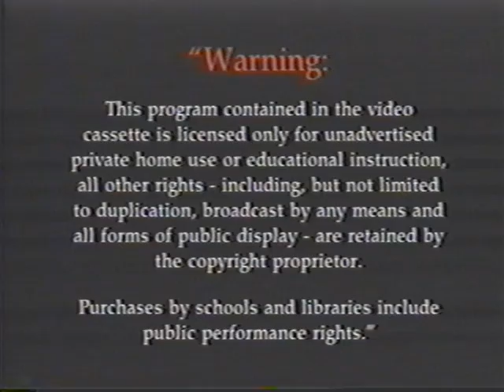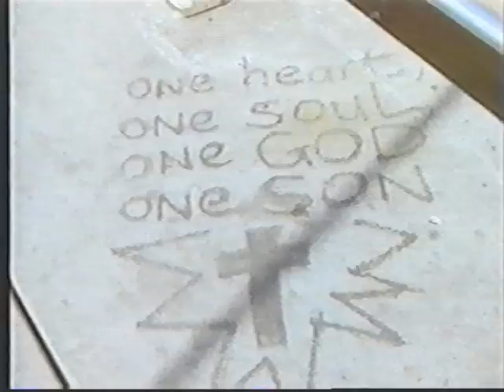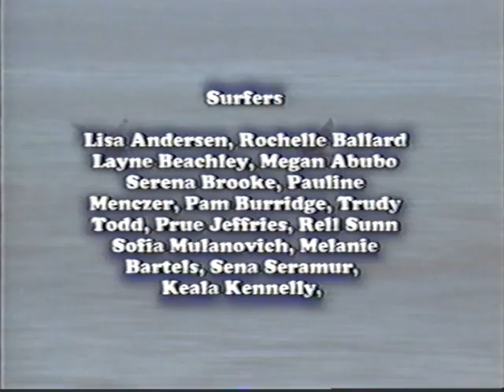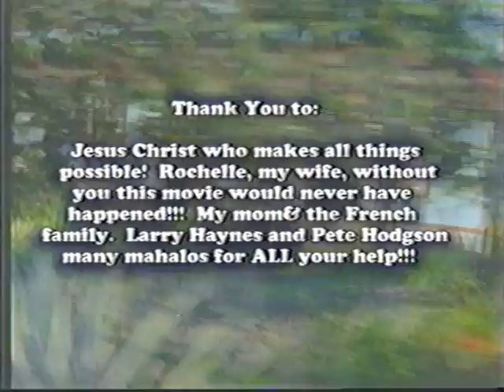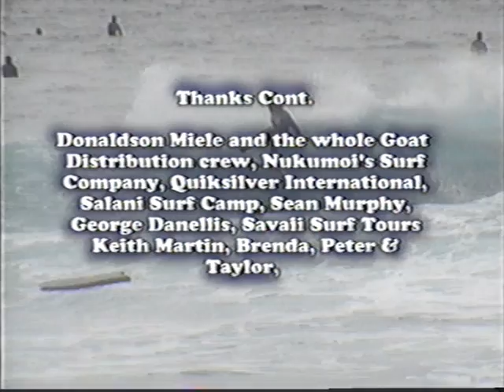Blue Crush (2002)